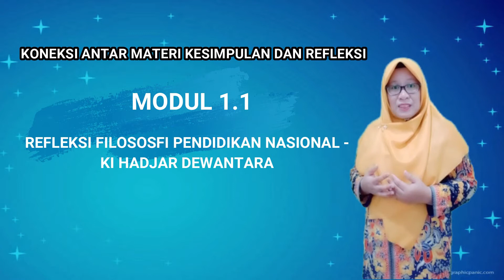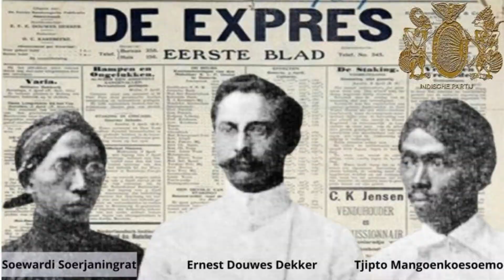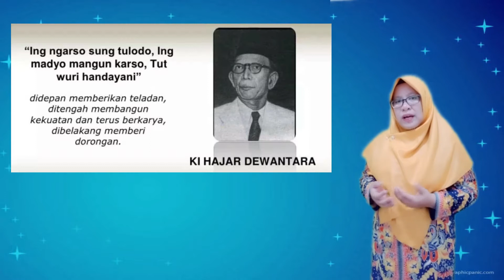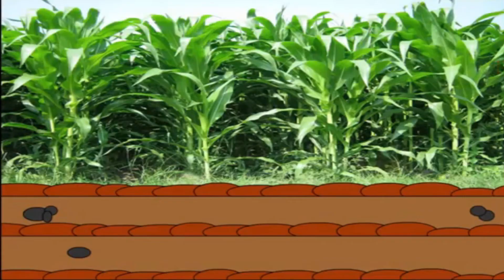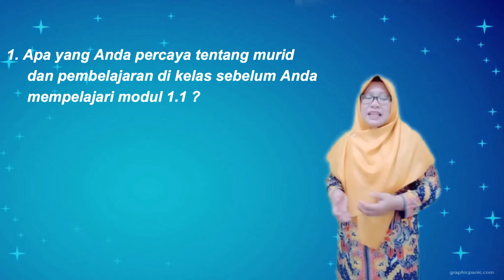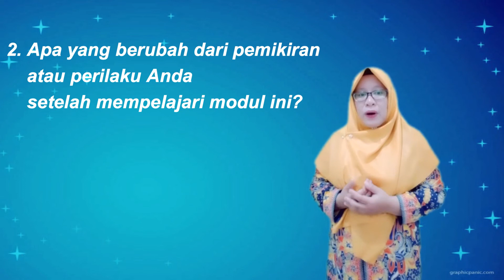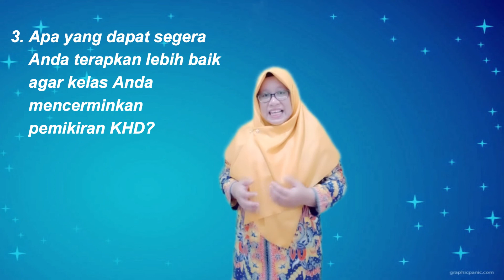Koneksi antar materi kesimpulan dan refleksi modul 1.1_Refleksi Filosofi pendidikan nasional KHD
Nuraini calon guru penggerak angkatan 5 dari SMA Negeri 1 sooko Kabupaten Mojokerto, membahas koneksi antar materi kesimpulan dan refleksi dari modul 1.1 yaitu refleksi Filosofi pendidikan nasional Ki Hajar Dewantara
Guru Pengerak CGP CGP Angkatan 5 Refleksi Pemikiran Ki Hadjar Dewantara Kab. Mojokerto # SMAN 1 Sooko